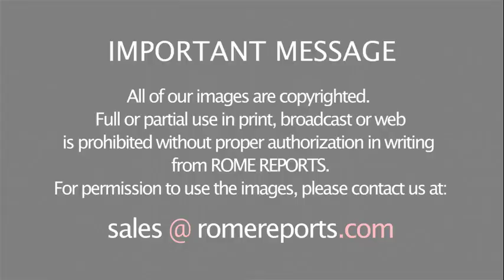Pope Francis at Santa Marta: God with us is like father that knows his son must still grow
The pope said God is like “the father with a son who believes he is big, but who is only halfway there.”